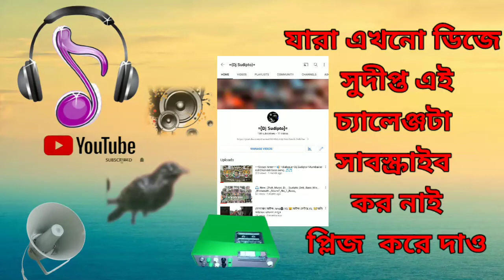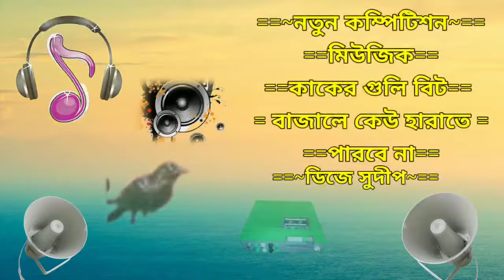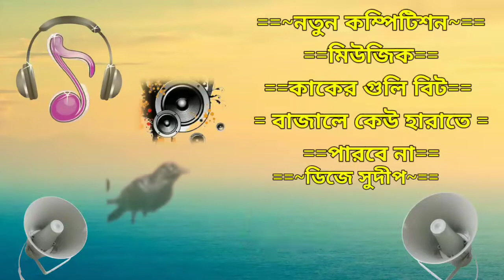==~নতুন কম্পিটিশন মিউজিক কাকের গুলির বিট°🔊🚑🎶°বাজালে কেউ হারাতে পারবে না~=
=ডিজে সুদীপ্ত অমরপুর পূর্ব বর্ধমান=
        হ্যালো বন্ধুরা সবাইকে আমার প্রণাম নতুন গান কম্পিটিশন ভিডিও

                =Please=